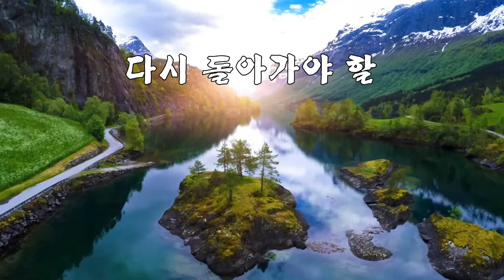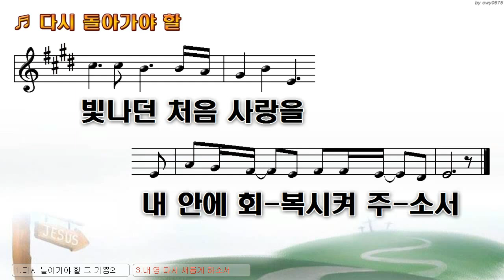[악보&찬양] '다시 돌아가야 할' (정유성 曲, 프뉴마워십)